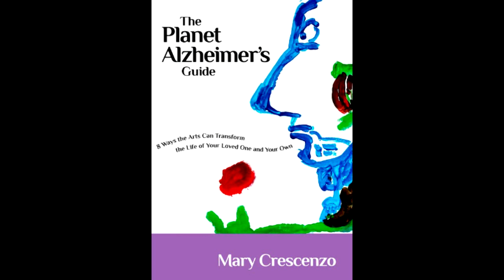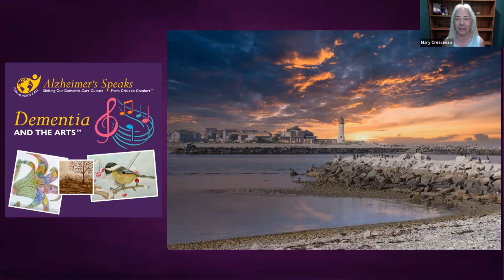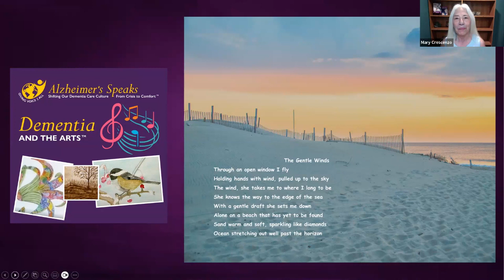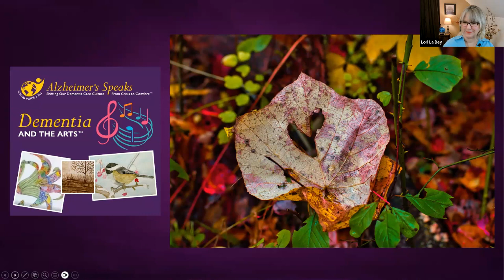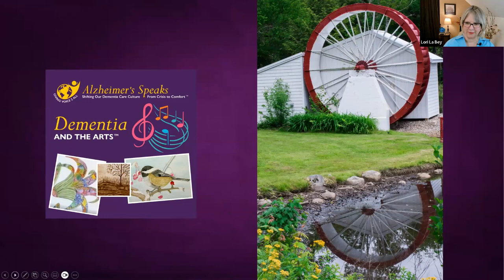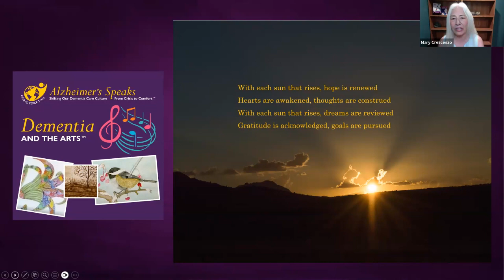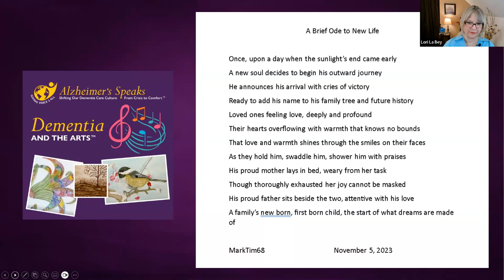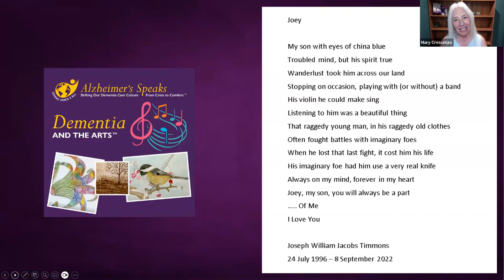Featured Artist Mark Timmons on Dementia and the Arts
SPECIAL PROGRAM ALERT - DEMENTIA AND THE ARTS on Alzheimer's Speaks

Artist, Mark Timmons joins Dementia and the Arts host Lori La Bey and Mary Crescenzo. On today's show, Mark shares a sampling of his photography as well as some of his prose. In fact, in some pieces, he combines them! Mark shares his techniques, what sparks his interests and why, along with the feelings each projects.  As usual, Mary and Lori chime in with their thoughts and how each piece affects them.

We love partnering with all organizations that support those living with dementia by encouraging and empowering them to get creative. We thank our hosts and partners:

Host Lori La Bey of Alzheimer’s Speaks
Host Mary Crescenzo Author of Planet A
Twiddle® Sensory aids
Dementia Action Alliance
Forget Me Not Facebook Group

Dementia and the Arts - Busting Stigmas by Highlighting Possibilities Dementia and the Arts™ educational videos were developed to lift the voices of people living with dementia while raising awareness of their abilities.

We discuss the when's and why's of how they got involved with art, along with what they get out of creating it, and other people's reactions to it. Individuals share the techniques they use, how they adapt as the disease progresses, and how their emotions are expressed through their work.

Beauty Is In The Eye Of The Beholder All levels of artwork and all forms of art are welcome. Here is a brief list of types of art: painting, coloring, woodworking, photography, dance, song, music, poetry... and more.

2024 Recording Dates will be on the 1st Wednesday of the Month. If this doesn't work for you, we will try to accommodate a date that will.
Prerecord                         Airs
Aug 7th                             Aug 21st
Sept 4th                            Sept 18th
Oct 2nd                             Oct 16th
Nov 6th                             Nov 20th
Dec 4th                             Dec 18th

Alzheimer's Speaks is part of the Senior Resource Podcast Network.